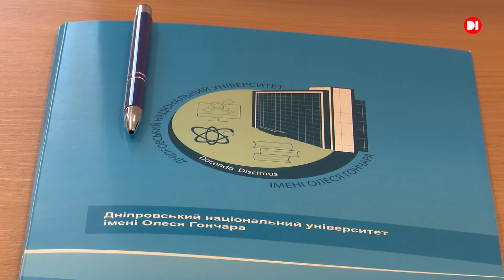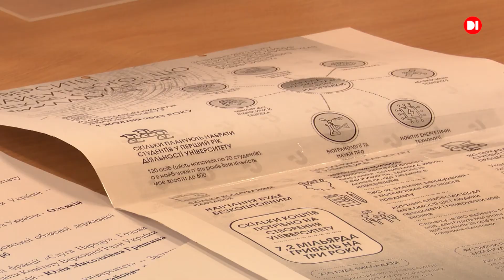Дніпропетровщина долучилася до створення Президентського університету.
Науковці та ректори Дніпровських вишів в онлайн форматі зустрілися з представниками Міністерства освіти і науки. Що вони обговорювали - розкажемо у сюжеті.